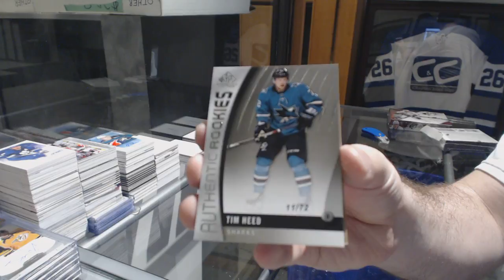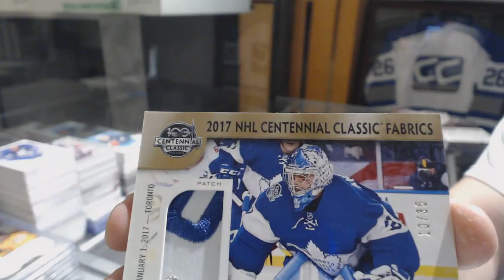Omerta's 17-18 Upper Deck SP Game Used Hockey Free Box Break